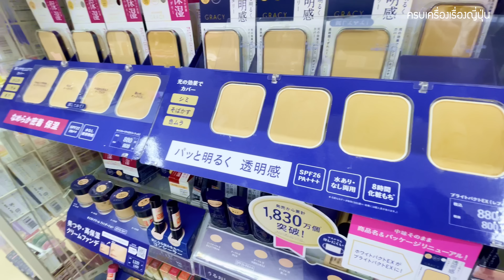รีวิวร้านดัง มัทสึโมโตะ Matsumoto Kiyoshi ป้ายยาสายช้อปปิ้ง เที่ยวญี่ปุ่น ดูก่อนมา เจอเพื่อนสาวแซ่บ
วันนี้สาวแซ่บและเพื่อนสาวเจ้จิ้น จะพาเพื่อน ๆ ไปช้อปปิ้งรวบรัด กันที่ร้านดรักสโตร์ค่ะ สำหรับคนมีเวลาน้อยแบบพวกเรา ใน 4 ชั่วโมงช้อปอะไรบ้าง ไอเทมใหม่ ๆ มีอะไรบ้าง ถ้าพร้อมแล้วไปชมกันต่อในคลิปได้เลยค่ะ

คลิปถ่าย 12 ก.ค.2023

🧧 แจกฟรีส่วนลด 15% ประกันการเดินทาง ก่อนไปญี่ปุ่น หรือทั่วโลก
🧧 แจกฟรีคูปองส่วนลดตึกม่วงแห่งอุเอโนะ 5-7%